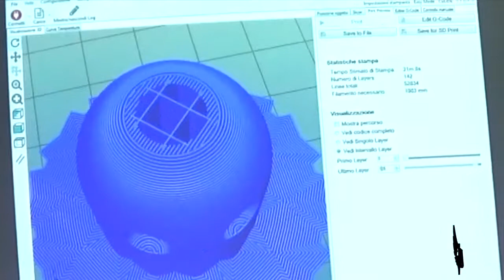Stampante 3D - IIS Giovanni Falcone Asola